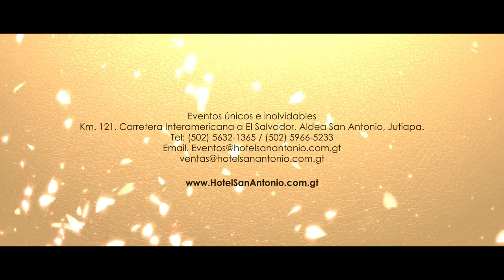EVENTOS ÚNICOS - HOTEL SAN ANTONIO